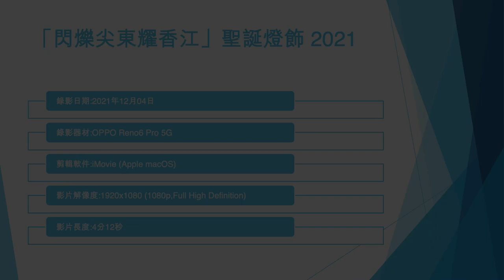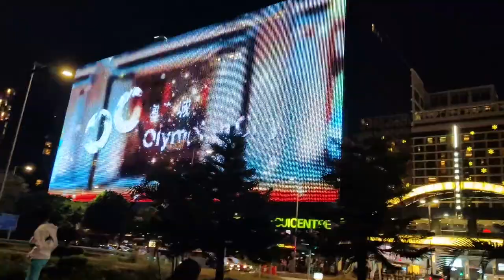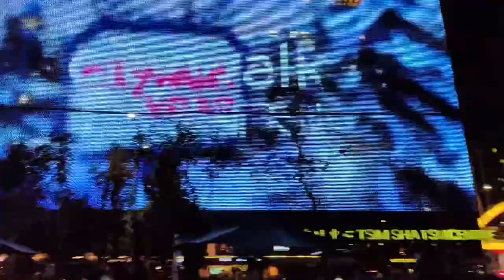「閃爍尖東耀香江」聖誕燈飾 2021 (4) - 2021年12月04日